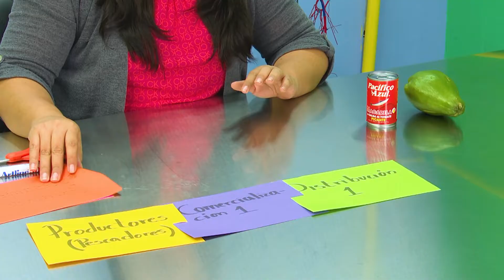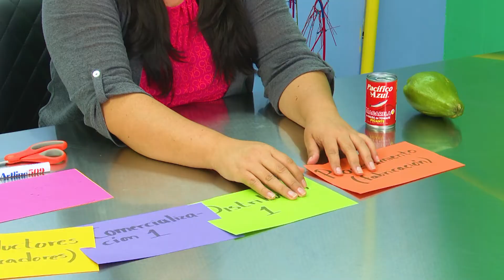¿De dónde vienen mis alimentos? | Teleclases C y T 4° Grado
Video para cuarto grado de Educación Básica, correspondiente a la Semana 18 de la asignatura de Ciencia y Tecnología, del Ministerio de Educación de El Salvador (MINED). Emitido como teleclase por Canal 10 (C10), el 14 de junio de 2022.

Para observar teleclases de las demás asignaturas puedes ir al canal de YouTube Aprendamos en Casa El Salvador

Para descargar los libros de texto, programas de estudio y guías metodológicas de la asignatura Ciencia y Tecnología, visite

Capítulos
00:00 Introducción
00:37 Indagación
03:34 Creatividad
14:40 Comunicación